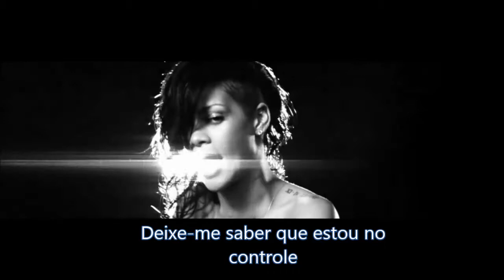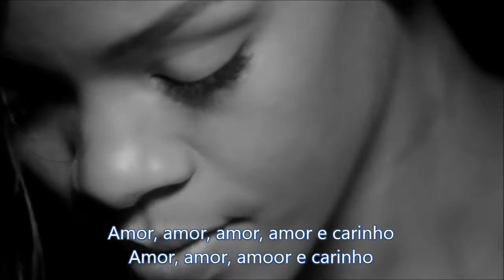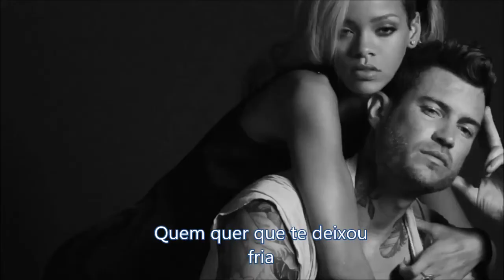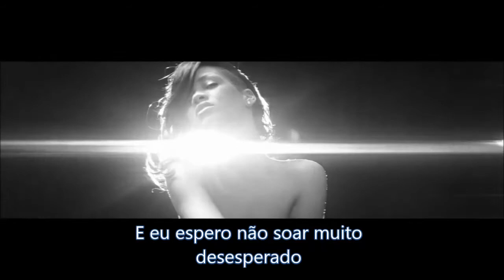Rihanna ft. Future - Love Song (TRADUÇÃO/LEGENDADO)